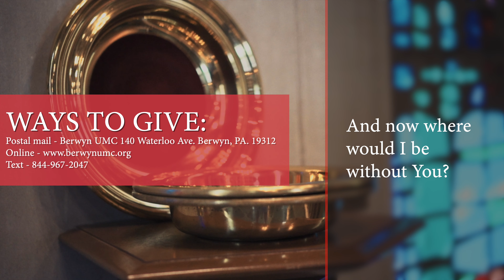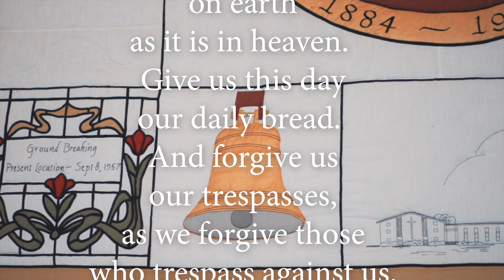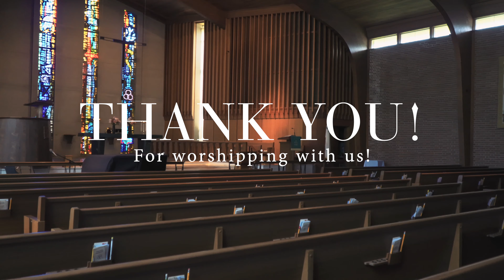Berwyn UMC Worship Service: August 9, 2020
God Has Not Abandoned You!

Being  abandoned  hurts! In the moment, it can feel like you can't breathe, and that life is about to end. And then comes the painful sensations that ripple through the body and fill you with paralyzing panic. When this happens, you can become fearful of ever experiencing abandonment again. Join us as we look at Scripture to find the comfort and knowledge that, although we may feel abandoned, we are never alone.

Berwyn UMC Worship Service, August 2, 2020
- Rodney Brailsford, Pastor
- Amy McLoughlin, Director of Music